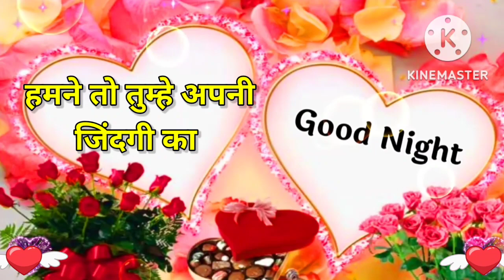Good night status 🌹good night shayari 🌹good night video